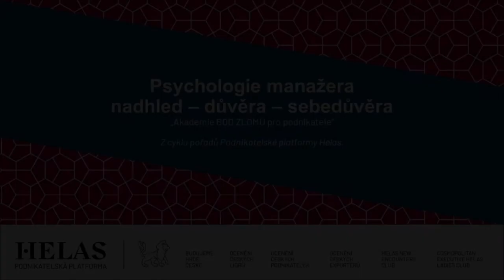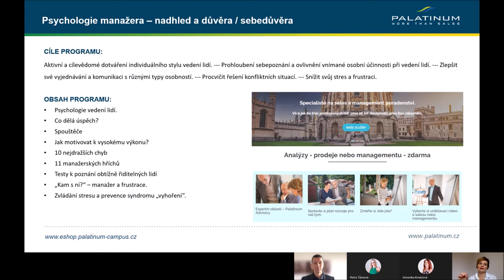Psychologie manažera - nadhled a důvěra/sebedůvěra.